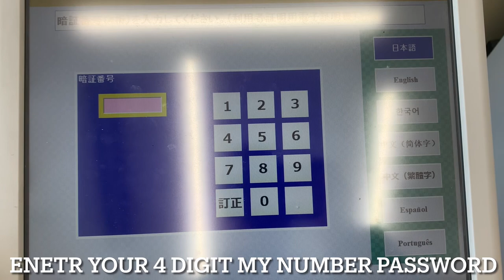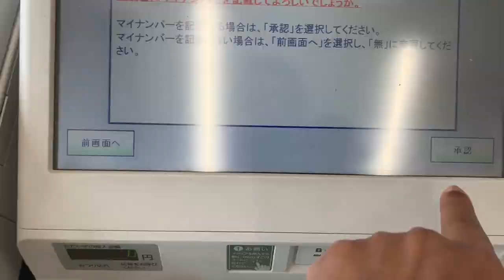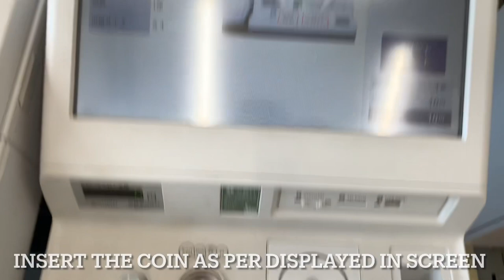HOW TO PRINT JYUMINHYO 住民票in seven eleven 7/11print certificates at conbini コンビニ |COPYRIGHT FREE VID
IN THIS VIDEO I HAVE TRIED TO MAKE UNDESTAND  THAT HOW TO PRINT OUT JYUMINHYO . (A resident record certificate) in japan at seven eleven combini store. In convenience stores of japan you can do various things or get unimaginable products. You can get from sex magazines to plenty of food and drink items you wish you drink and eat. This things always amaze me in japan. I HOPE 🤞 BY THIS VIDEO YOU STAY IN JAPAN COULD BE LITTLE COMFORT AND HELPFUL.

Step 1

Each machine’s layout is a bit different, but look for a button saying  [ 行政サービス ] or [証明書交付サービス（コンビニ交付)].

For convenience store certificate issuance service, search for this button.

Step 2

There will be a screen offering you a choice between documents from the municipality you live in or other municipalities. You can choose to display this in various languages.

Step 3

Step 4

Place your My Number card. Depending on the model of the machine, you may be asked to put your card on a flat surface on the front of the machine as well. If in doubt, do as like in video displayed on the screen or ask the store staff for help.

Step 5

Select whether you need a certificate from your municipality of residence or other municipality. You may need to choose the second one if you need a tax certificate but you moved recently or when your family register is in a different municipality than that you live in.

Step 6

Input the short 4-digit password you have set up for your plastic My Number card. If you don’t remember the password, it’s best to stop here. You only get a couple of tries until the card is locked and you will have to visit the city office to reset it!

Step 7

If everything goes well, and the password is correct, you will be asked to retrieve your My Number card.

Step 8

Choose the certificate you need from the list on the screen. There are many certificates that could be print out. This will be different from municipality to municipality – the certificate you need may not be available. I chose a copy of resident record(jyuminhyo).

Step 9

You can customize the document. For example, if you need a juminhyo, you can choose the members of your household that you need to be on it, whether you need the My Number, residence card number, name of the head of the household listed, etc.

Step 10

Choose how many copies you need.

Step 11

Preview the content of the document. If you need to change anything, now is your chance!

Step 12

Put the money in the slot and push the start print button.

Step 13

Get your certificate! It will come out from the big printer next to your screen. Take your certificate and receipt and push the blue button to confirm.